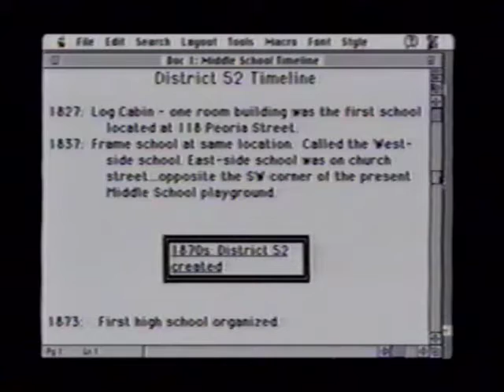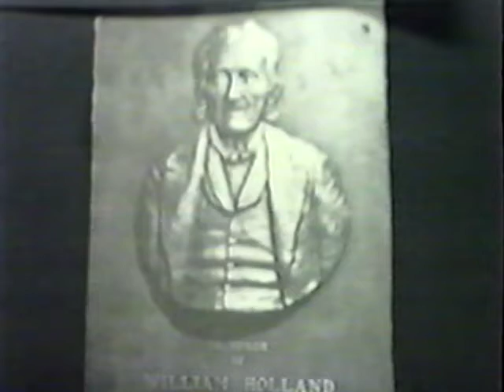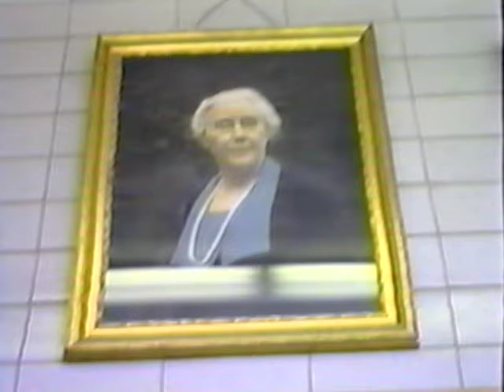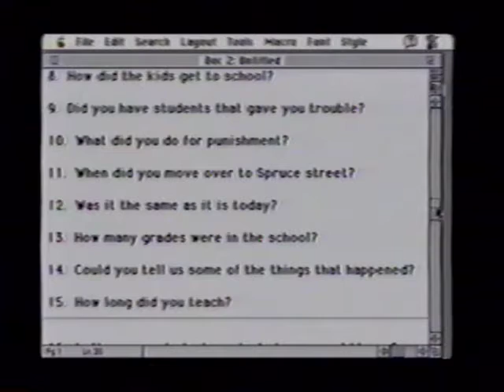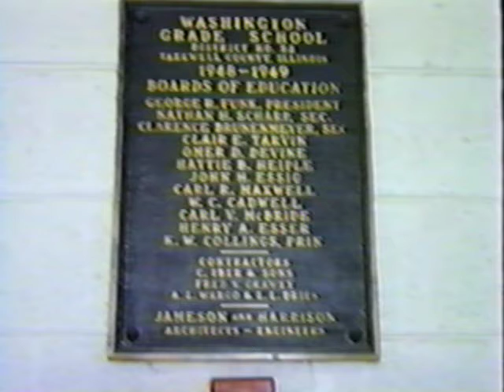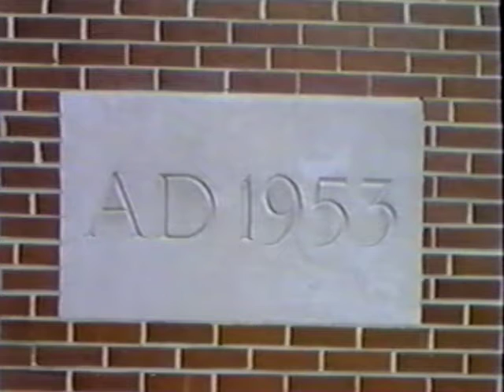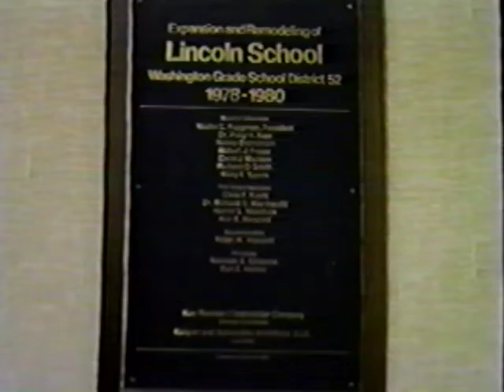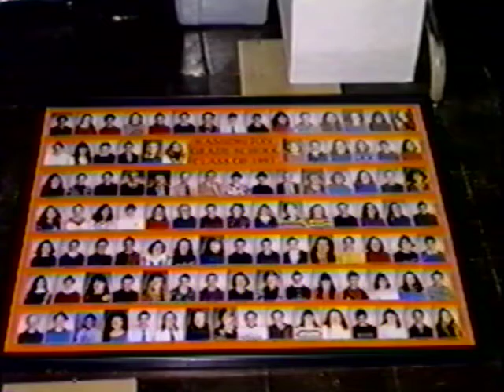1993 History of WGS Including Teacher Interviews Washington (IL)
Student produced history of Washington Grade School in Washington, Illinois featuring interviews of several teachers.